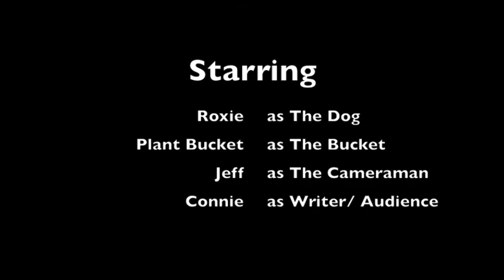Roxie Vs The Bucket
My 13 week old German Shorthair Pointer would rather play with a plastic plant bucket that her $5 dog toys!